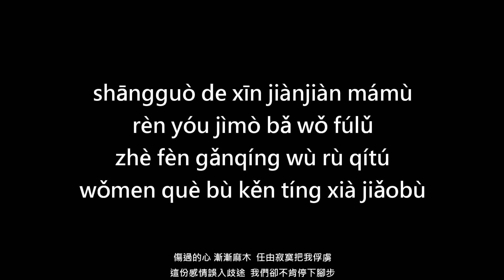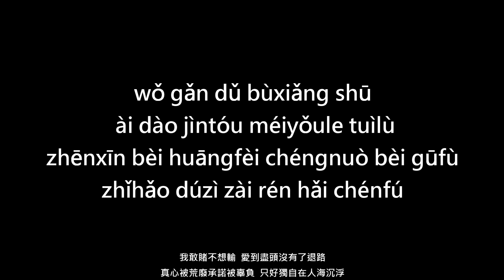Câu chuyện cuộc đời trôi nổi (Fúshēng jì) 浮生記